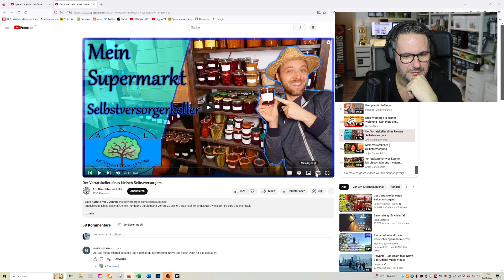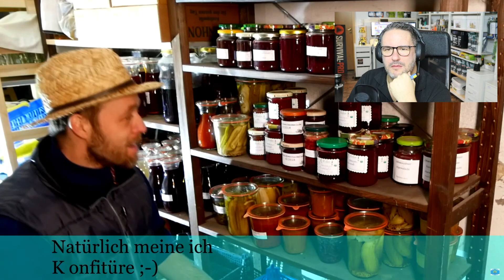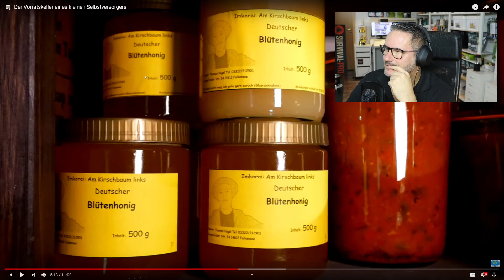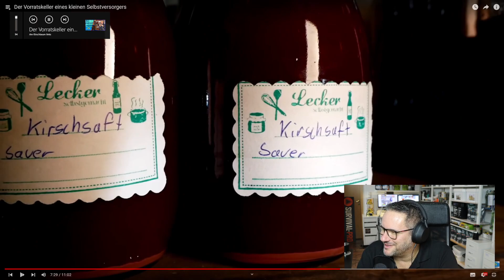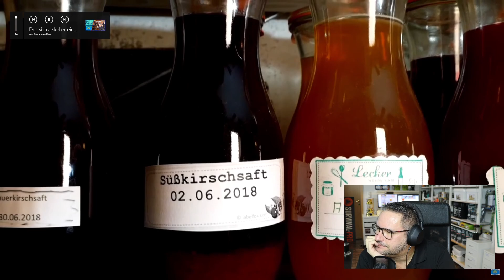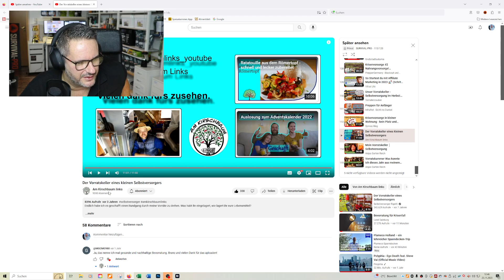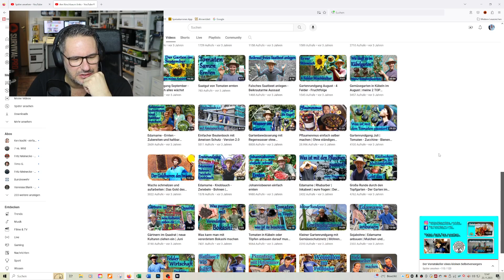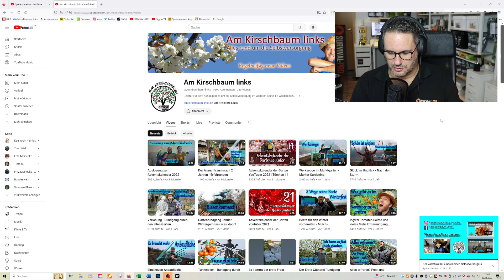Der Vorratskeller eines kleinen Selbstversorgers SURVIVAL-PRO reagiert auf Am Kirschbaum links, #105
REAKTION-Video mit Thomas Bickel, Gründer und Geschäftsführer von:

►SURVIVAL-PRO - Onlineshop für Survival-Produkte, Zivilschutz und Krisenvorsorge seit 2016

JETZT kostenlos laden und ausprobieren!!

►weitere Survival-Ausrüstung für jeden Krisenfall und Deine Outdoor-Abenteuer findest Du auf unserem Amazon-Shop: *

►Notvorrat und Langzeitlebensmittel im großen Stil bei unseren Kooperationspartnern direkt kaufen: *

►Nachfolgend findest du Links zu einigen ausgewählten Top-Survival-Produkten, die ich empfehlen kann und selbst schon seit Jahren kenne und nutze:

►Outdoor-Food:
*TACTICAL FOODPACK Spezialkräfte
*TREK`N EAT Outdoornahrung
*FORESTIA Outdoornahrung Spanien
*REAL Norwegische Expeditionsnahrung DryTech
*LYO EXPEDITION Outdoorfood

Bei den mit * markierten Links handelt es sich um Amazon-, oder Partnerlinks, durch welche wir eine kleine Provision bekommen, wenn Du daraufklickst und etwas bestellst.
Es entstehen Dir selbstverständlich keine zusätzlichen Kosten.

►Dieses Werbevideo ist eine Produktion der SURVIVAL-PRO UG (haftungsbeschränkt)